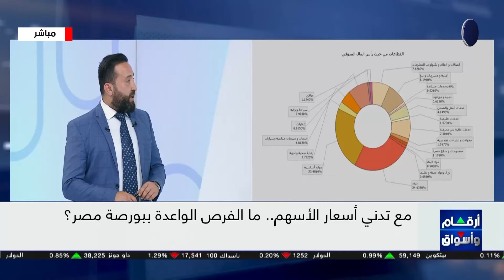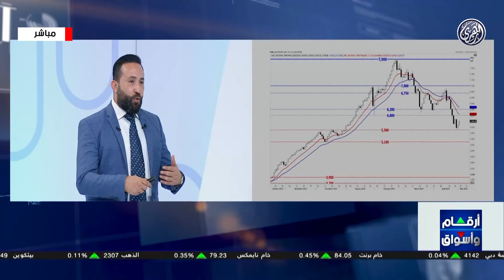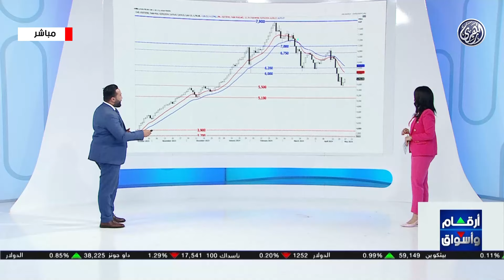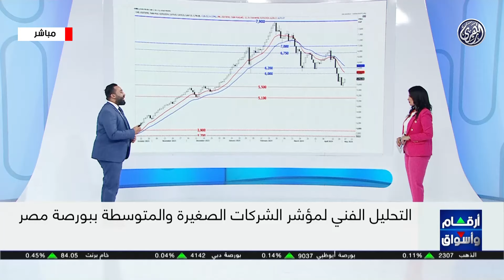أرقام وأسواق | تحليل أبرز ما جاء في البورصة المصرية 🇪🇬 3/5/2024 مع أ / باسم أبو غنيمة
تأجيل فرض ضريبة الأرباح الرأسمالية إلى العام المقبل مع عدم تحصيلها لعام 2023. هل انتهى تأثير هذه الضريبة على المتعاملين في بورصة مصر؟
وتحليل للمؤشر الرئيسي إيجي إكس ثلاثين و المؤشر السبعيني , لنتعرف علي تفاصيل أكثر !مع الأستاذ /  باسم أبو غنيمة، رئيس قسم التحليل الفني بشركة عربية أون لاين
اللون الأخضر يسيطر على أسواق المال العربية خلال تعاملات الأسبوع
سوق دبي المالي يوقع اتفاقية مع نظيره السويسري لتسهيل الإدراج المزدوج
النفط يحقق خسائر أسبوعية ستة بالمائة.. وبرنت دون خمسة وثمانين دولارا للبرميل
ضيف الحلقة /
الأستاذ : باسم أبو غنيمة، رئيس قسم التحليل الفني بشركة عربية أون لاين
3/5/2024